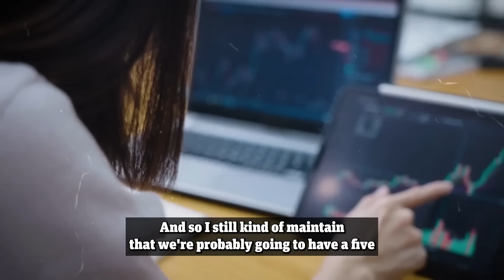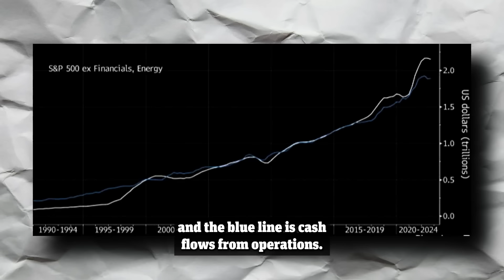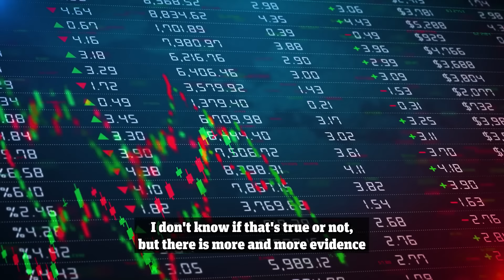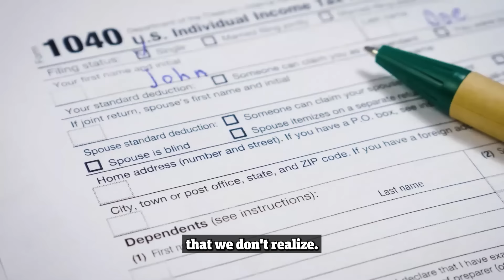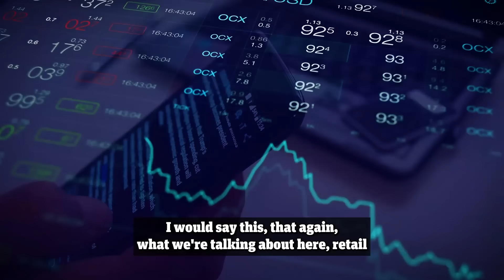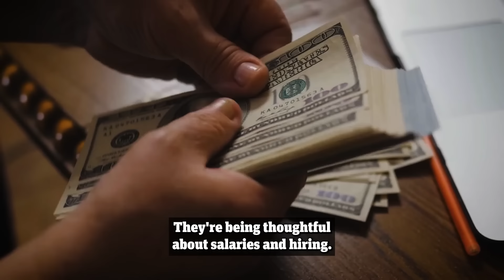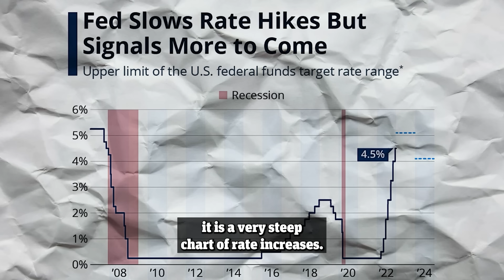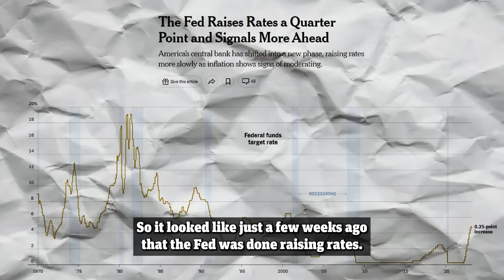"This Crash Is About To Get FAR WORSE" | Chamath Palihapitiya Prediction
Chamath Palihapitiya is best know for his contrarian views on markets and going against traditional investing views & he has made billions in doing so.

In his latest all in podcast he shares his thoughts on the current macro environment and the uncertainty that is plaguing markets.

Chamath believes that markets are still completely disconnected with reality and that another leg down for markets is the most probable scenario.

About Chamath Palihapitiya:

Chamath Palihapitiya is a Canadian-American venture capitalist, engineer, SPAC sponsor and the founder and CEO of Social Capital. Palihapitiya was born in Sri Lanka, and moved to Canada with his family at the age of six. Palihapitiya was an early senior executive at Facebook, working at the company from 2007 to 2011.

Credits: All-In Podcast